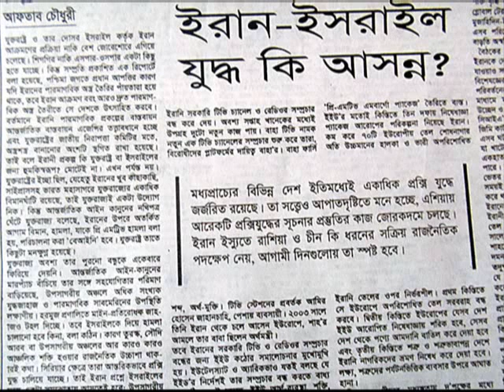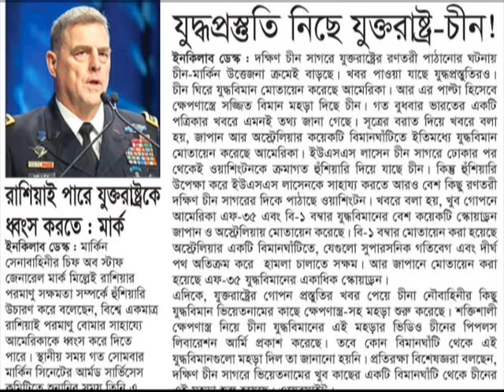কুমাড়ী কেন বিবাহ করিলে না তাহলে সে তোমার সাথে ক্রীড়া কৌতুক